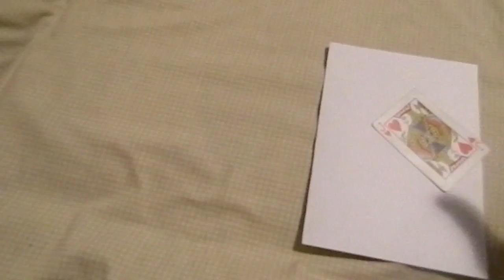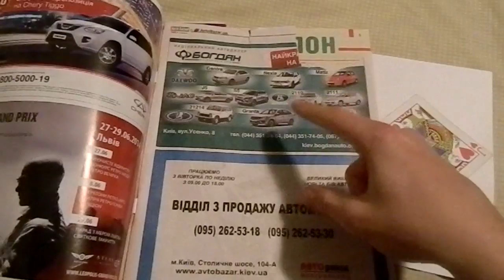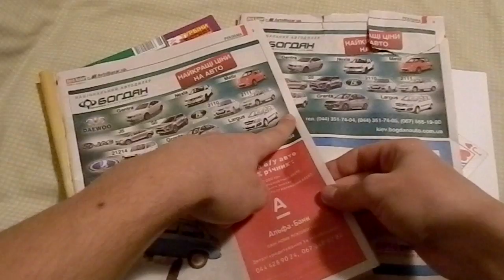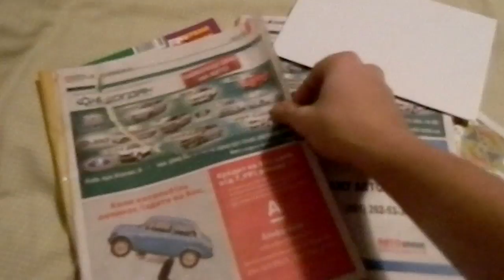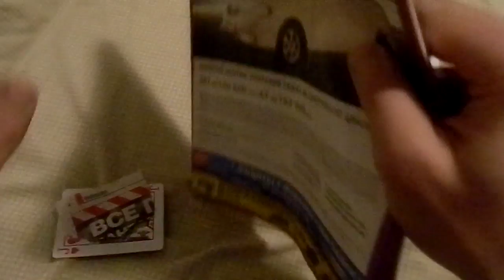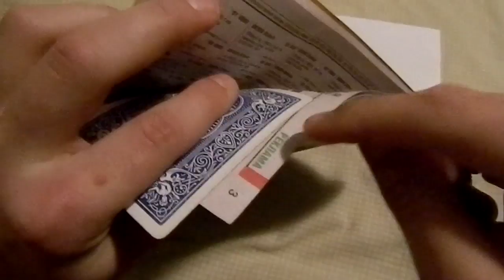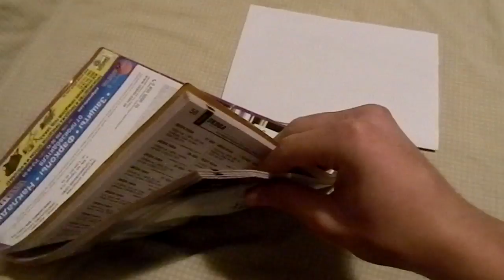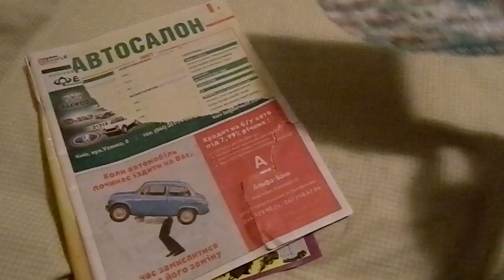Фокус Наваждение Обучение (ОБУЧЕНИЕ ФОКУСАМ) The best secrets of card tricks are always No...